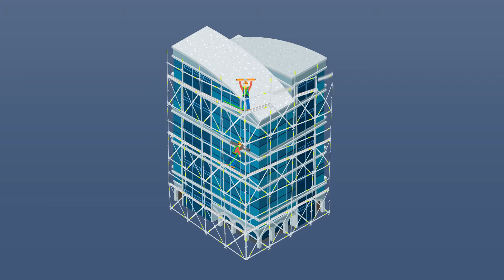Chinook Scaffold Systems - Values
Chinook Scaffold Systems  - Providing Scaffold Services throughout Western Canada